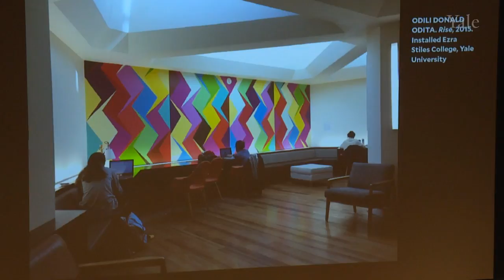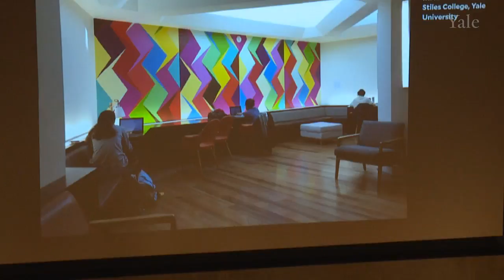Abstract Politics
A panel discussion hosted by the Yale Alumni Art League and the Yale Center for British Art on the history of exhibiting and collecting abstract art featuring William T. Williams, Kevin Beasley, Pamela Joyner, Susan Cahan, and Courtney Martin.